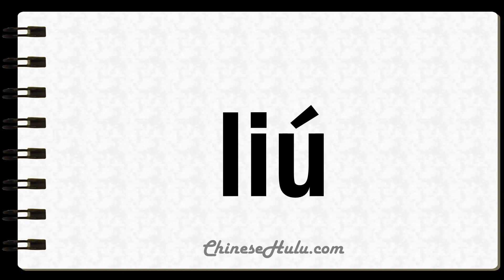How to Say Tumour in Mandarin Chinese